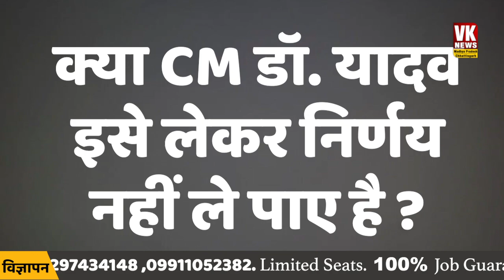लाडली बहना योजना पर पूछा सवाल... प्रेस कांफ्रेस में मोहन यादव चुप्पी साध गए...|MOHAN YADAV